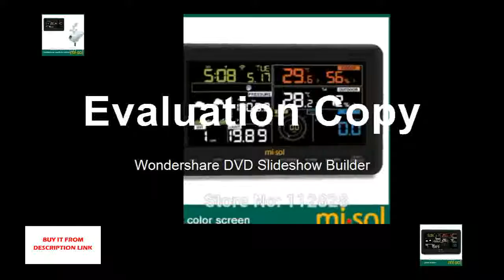Discounted station connect to WiFi, upload data to web wunderground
Product On Aliexpress

Brand Name:MI·SOLDisplay Type:DigitalUsage:HouseholdTheory:Temperature SensorPower Type:AA BatteryModel Number:WS-WH2950-1